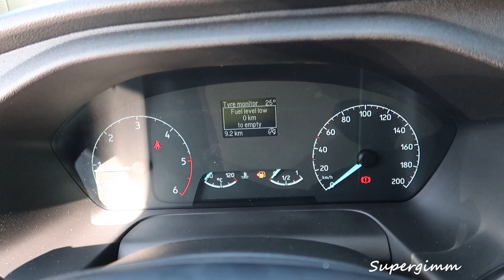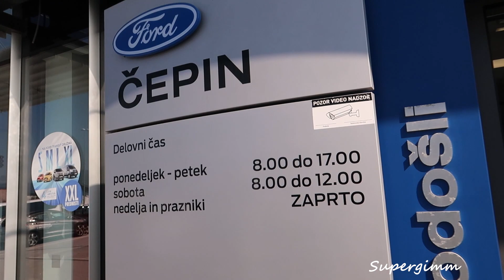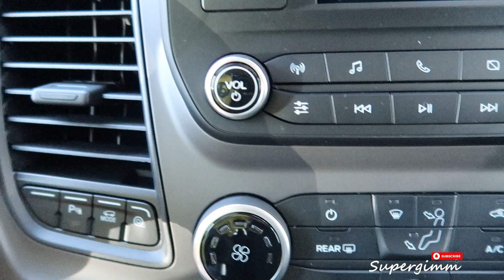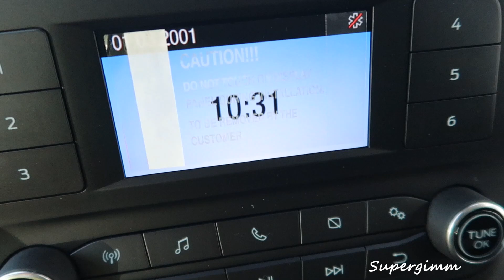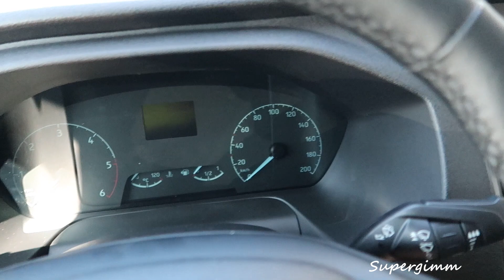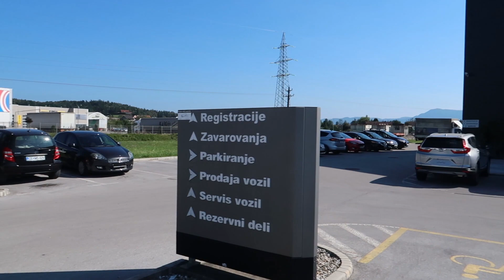2020 Ford Transit Custom 2.0 TDCi (170 hp) - Visual Review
2020 Ford Transit Custom L2H1 with 170 hp in White Metallic color

ČEPIN d.o.o.
AVTOHIŠA ČEPIN
Celjska cesta 49
3212 Vojnik
T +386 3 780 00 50
T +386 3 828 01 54

Van specifications:
Engine: 2000 cm3,Diesel,Turbocharged 4 cylinder engine
Power: 125 kw / 170 hp  @ 3500 rpm
Transmission: Front wheel drive with a 6 speed Manual gearbox
Torque: 405 Nm or 298 lb.ft @ 1600 rpm
Top speed: 170 km/h or 106 Mph
Fuel consumption-combined: 6 L/100km or 39 mpg US
Curb weight: 2033 kg or 4482 lbs
Trunk-boot space: 6800 L
Fuel Tank Capacity : 70 L or 18.5 US gallons